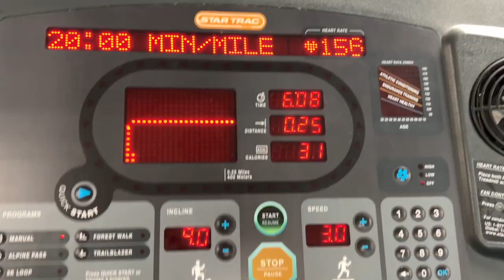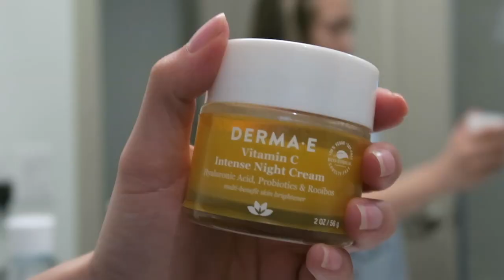5-9 AFTER WORK NIGHT ROUTINE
hello everyone! In today's video, it is my 5-9 after my 9-5 night routine!

Amazon Storefront:
Buy from me:
Poshmark: